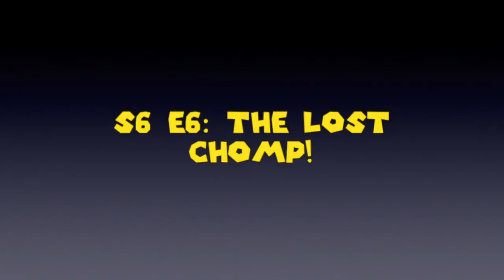Mario and Luigis Epicer Adventures S6 E6: The Lost Chomp! (Reuplod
Enjoy! :D

Did you know? That are Old Mario Plush show from 2015 Called, Super Mario Bros Plush X, Is coming back!! And its going to be better then ever! It will be kind of like Epicer Adventures! But more just lets just say Wild and crazy!

Minecraft PC name: IceKing703
Minecraft PE name: MountainBoy702
Minecraft Xbox 360 name: IceKing703

ABOUT MY CHANNEL:
day!